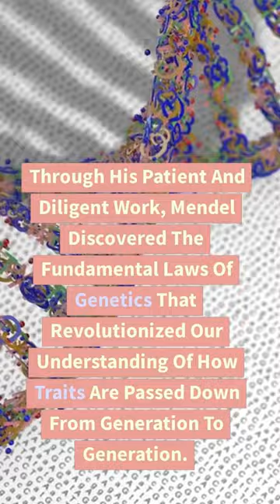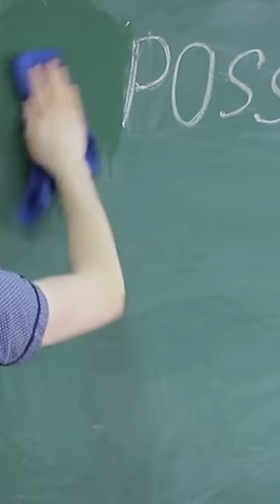Gregor Mendel: A Story of Science & Faith | Scientist | Mini Bio | kahani | father of genetics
Story Title: The Garden of Gregor Mendel: A Story of Science and Faith

Once upon a time, there was a man named Gregor Mendel who loved to tend to his garden. He spent countless hours planting and crossbreeding pea plants, carefully observing their traits and characteristics.

Mendel's passion for science was fueled by his deep faith as a Catholic priest. He believed that by studying the natural world, he could better understand God's creation and uncover the secrets of the universe.

Through his patient and diligent work, Mendel discovered the fundamental laws of genetics that revolutionized our understanding of how traits are passed down from generation to generation.

Despite facing criticism and skepticism from his peers, Mendel never wavered in his faith or his commitment to scientific discovery. He continued to experiment and observe, never losing sight of his belief in the power of science and faith to change the world.

Mendel's work taught us that science is not just about making groundbreaking discoveries, but about the patience, curiosity, and attention to detail required to uncover the secrets of the natural world.

His discoveries have paved the way for countless advancements in medicine, agriculture, and biotechnology, and continue to inspire scientists and researchers around the world.

The story of Gregor Mendel reminds us of the importance of pursuing our passions, even in the face of adversity, and of the powerful connection between science and faith. By staying curious, patient, and committed, we can make incredible discoveries and change the world for the better, just like Mendel did.

who is the father of genetics
who is father of genetics
father of genetics gregor mendel
father of modern genetics
Gregor Mendel
Genetics
Pea plants
Science and faith
Catholicism and science
Groundbreaking discoveries
Natural world
Advancements in medicine and biotechnology
Scientific discovery
Patience and dedication
Father Gregor Mendel
Genetics experiments
Pea plant breeding
Laws of inheritance
Faith and science connection
Priest and scientist
Persistence in scientific research
Nature's secrets
Discoveries that changed the world
Biotechnology advancements
Attention to detail in science
Curiosity in science
Science bedtime stories
Science facts for kids
Fun science stories
Fascinating science discoveries
Engaging science education
Science for everyone
Science made easy
Learning science before bed
Inspirational science stories
Nobel Prize winners in science
Curiosity sparked by science
Accessible science education
Science education for families
Unwinding with science knowledge
Inspiring stories of genius minds.
bedtime science stories
science fiction bedtime stories
a bedtime story book
science stories for sleep
a bedtime book
b bedtime stories
science stories for toddlers
science stories for students
science stories
science story for preschoolers
sleep stories science fiction
g bedtime stories
science stories for kindergarten
science stories for preschoolers
short science stories
stories about science
1 stories
best science stories
best science stories 2022
best science fiction stories
best science fiction short stories
best science news youtube channels
best science books for class 11
best science books for class 6
science stories
interesting story about science
best science books for wbcs
best science books for upsc
science stories in english
history about science
science science story
best science nonfiction books
best science stories of 2022
top science stories of 2022
top science stories of 2016
top science news of 2022
best science project writing
what is science story
best science fiction story
short science stories
bedtime stories